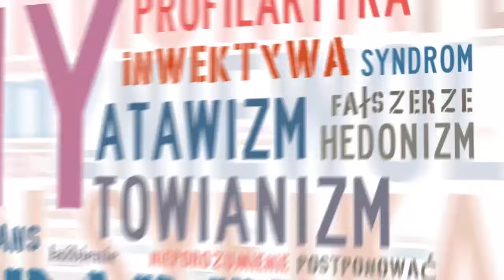Czy wiesz, że? #10 (kryminologia, a kryminalistyka)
Kryminologia, a kryminalistyka nie są pojęciami synonimicznymi. Czym zajmują się owe dziedziny? Warto poznać różnicę!